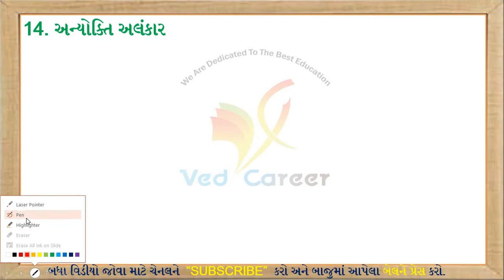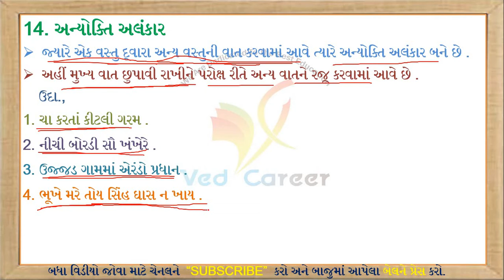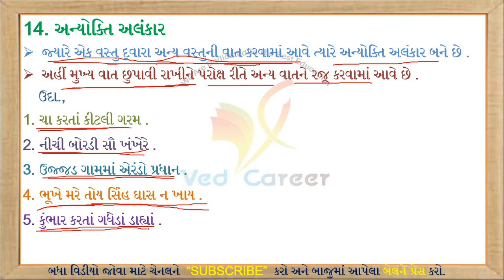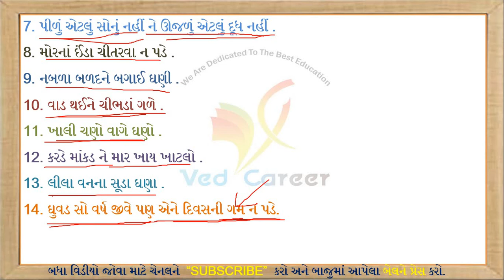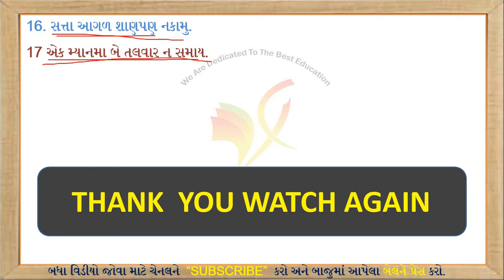Alankar, અલંકાર, Alankar In Gujarati, Gujarati Vyakaran, Gujarati Grammar, Anyokti Alankar,VEDCAREER